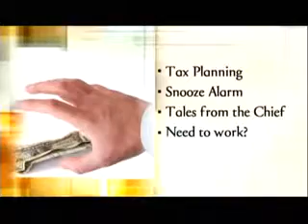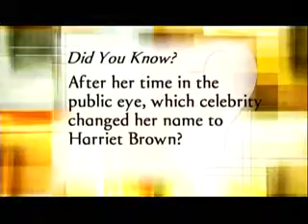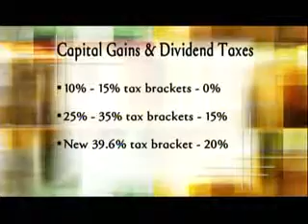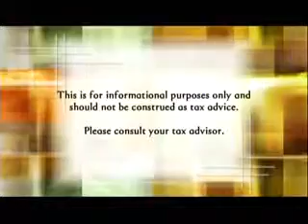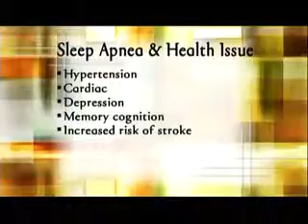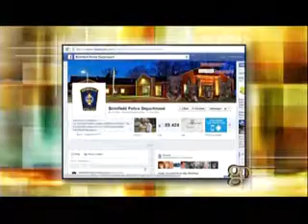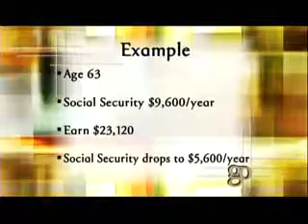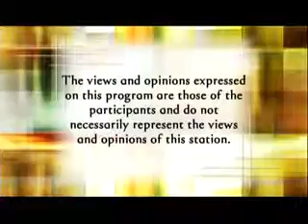Golden Opportunities Show 684